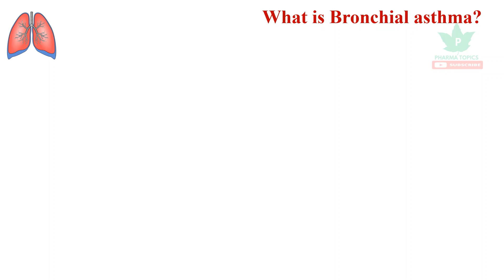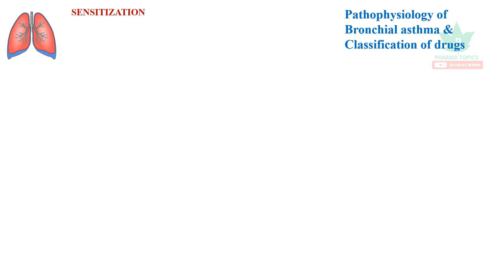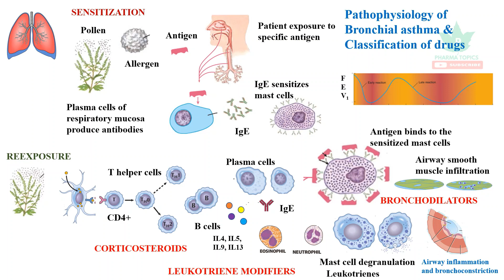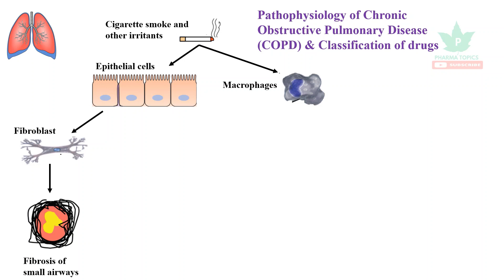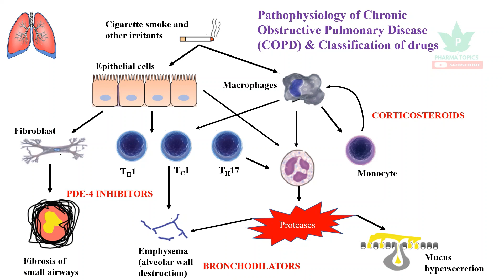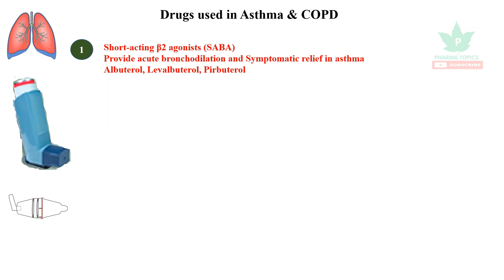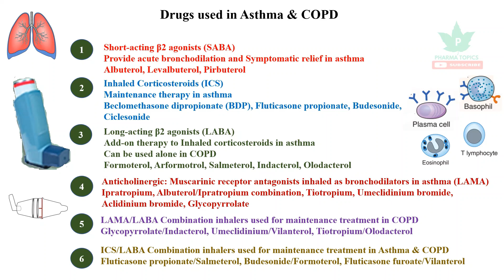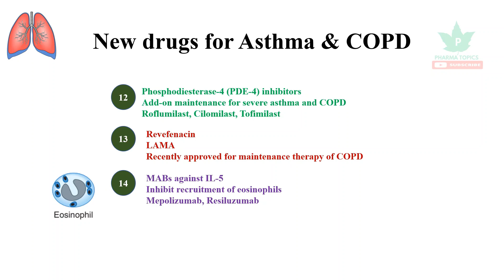Classification of antiasthma - COPD drugs - Respiratory Pharmacology - Part 1 - Tamil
This video describes the anti-asthmatic drugs and drugs used in treatment of chronic obstructive pulmonary disease in a simple and easy manner to understand.
Pharma topics channel is created to make the concepts of pharmacy and science in easy understandable manner. The channel aims in giving clear explanation in an easy manner to pharmacy fraternity and other allied health science students. The video lessons are made in a simple way where any range of student can take the contents in a quick span of time. The next main advantage of the channel is the contents are explained in very few minutes so that everyone can learn many things in a short time. The channel also helps the competitive exam preparing aspirants. Let us take pharmacy education a step ahead. All these tutorials are brought to you for free.